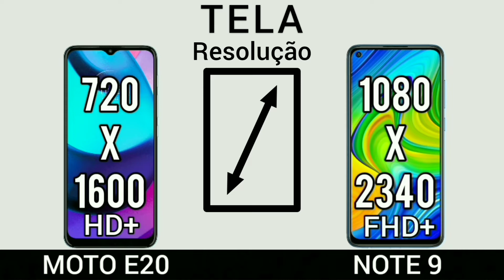Moto E20 VS Redmi Note 9 | Comparativo